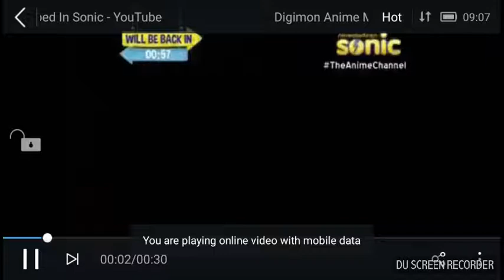(New DIGIMON ) movie in India ( HINDI)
Digimon movie in Hindi. cool. ya. ho.
This Good time anime
Old is Gold
((You have DIGIMON games more like))